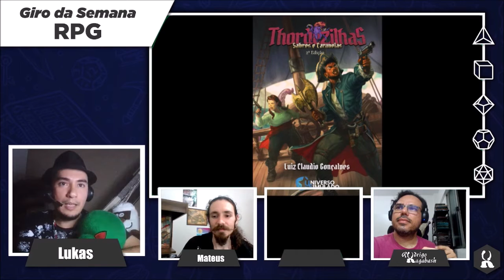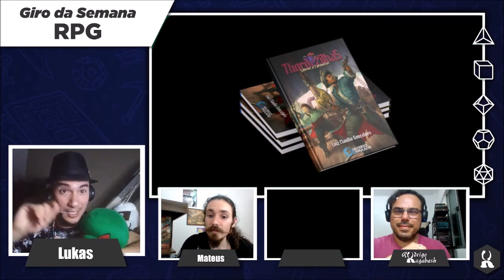Corte do Giro da Semana RPG: Financiamento Flexível da Nova Edição de Thordezilhas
Este vídeo é um corte da live que fizemos no dia 25/09/2022. Se você quiser assistir o vídeo completo, acesse

O Giro da Semana RPG é um quadro de notícias e novidades sobre RPG no mundo e principalmente no Brasil. Busca-se pautar as novidades, lançamentos e atividades do cenário do RPG.

Destaque: Financiamento Flexível da Nova Edição de Thordezilhas - Sabres e Caravelas da Universo Simulado no Catarse